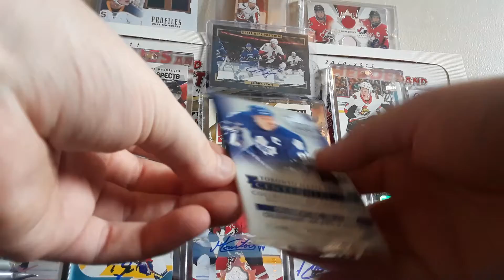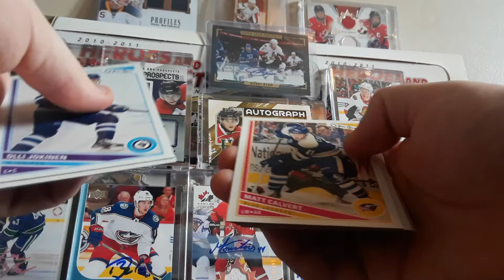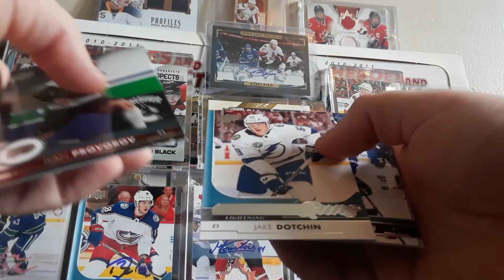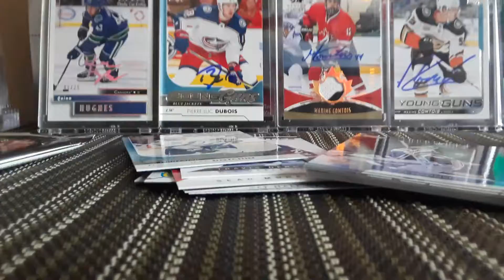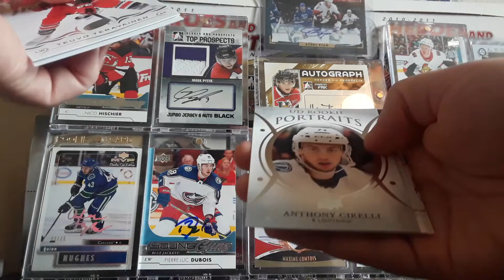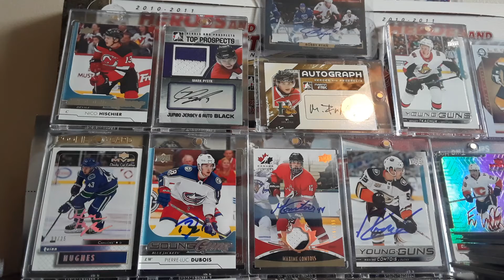10 Packs Random Final 200++ Cartes Hockey Packs Été 2019!! Break #30